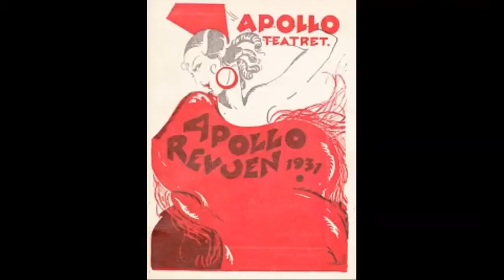GIV MIG ET STYKKE CHOKOLADE - Carl Fischer og Valdemar Schiøler Linck 1931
Fra "Apollo Revyen 1931" - Med klaver akkompagnement.
Komponister: Friedrich Schwartz og Roderich Lander - Tekst: Aage Steffensen.
Carl Fischer som baby med kyse i en barnevogn og Valdemar Schiøler Linck som "barnepige".

ODEON D 243 - matrix Kpo 1848